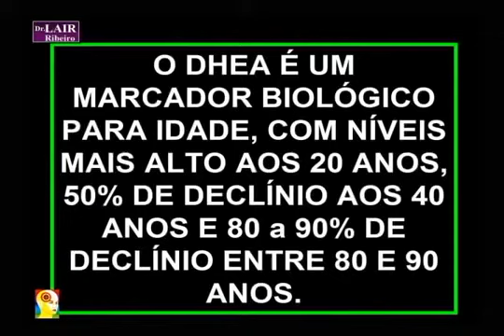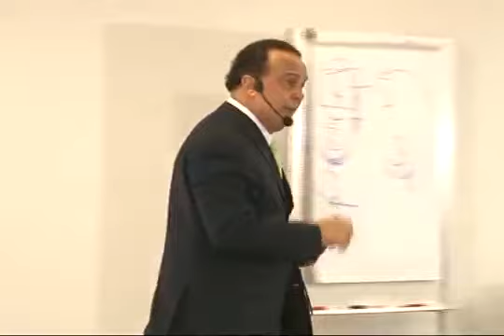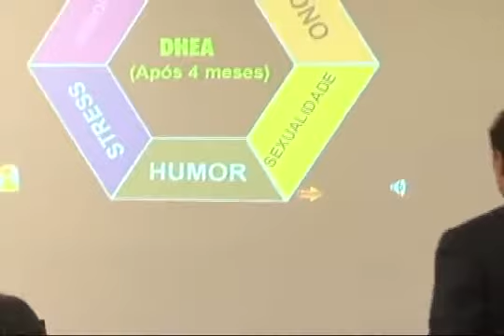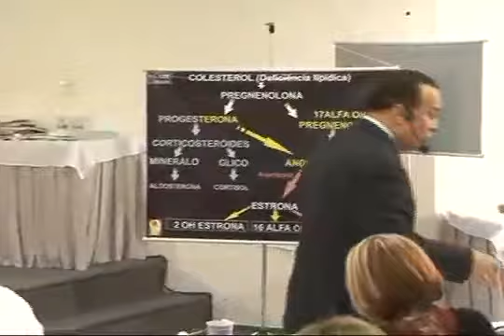Os benefícios do DHEA Neuroprotetor Dr Lair Ribeiro médico nutrólogo e cardiologista